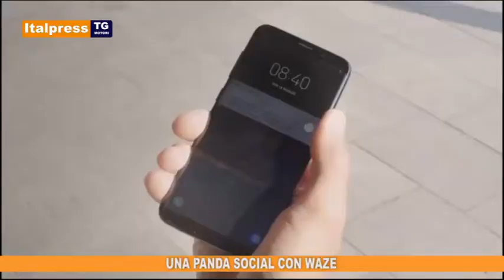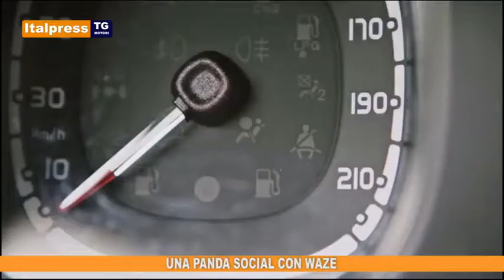Italpress - TG Motori del 02-07-2018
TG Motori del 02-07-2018